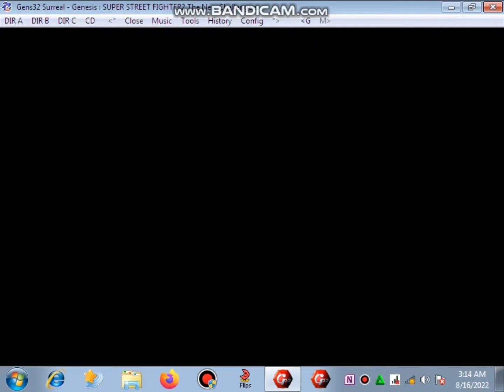SUPER STREET FIGHTER II THE NEW CHALLENGERS (RYU HIROGASHI.) GAME PLAY MD.